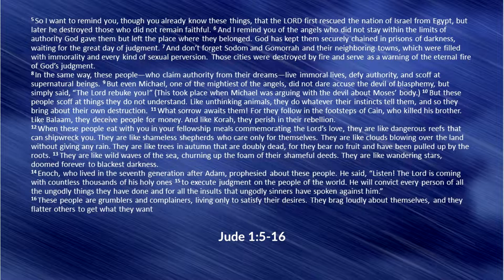Jude's reminder - Midweek Message - 6-14-22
Truth Decay: Jude's Reminder

Jude 1:5-16

3-in-1 Fellowship is a combined ministry of the United Methodist Church

Dorsey Emmanuel: 6951 Dorsey Rd. Elkridge
Melville Chapel: 5660 Furnace Ave. Elkridge
Wesley Chapel: 7745 Waterloo Rd Jessup